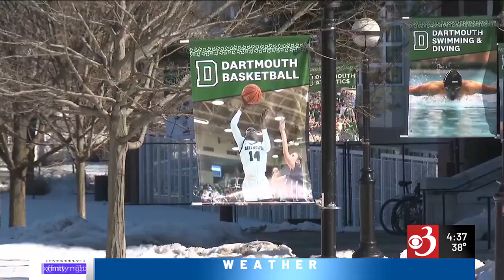Hassan won’t take sides in Dartmouth basketball unionization dispute